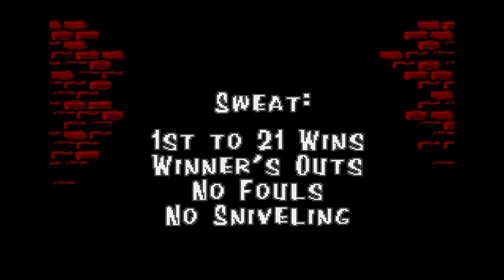Jammit [Mega Drive - GTE ImagiTrek Studios, Virgin Interactive]. (1994). ROXY Playthrough. 60Fps.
.Jammit. - GTE ImagiTrek Studios.
.Played By PiE. - "August 9th, 2021".
Sega.Retro. - "a 1994 basketball game for various consoles, including the Sega Mega Drive, by GTE ImagiTrek Studios (renamed GTE Interactive Media shortly after the Mega Drive version's release). This version was published by Virgin exclusively in the United States, although the game was previewed for release in Europe around March 1994 - something which did not materialise.

The game is a simple 1-on-1 basketball game with several different play styles starring several fictional street-smart players."